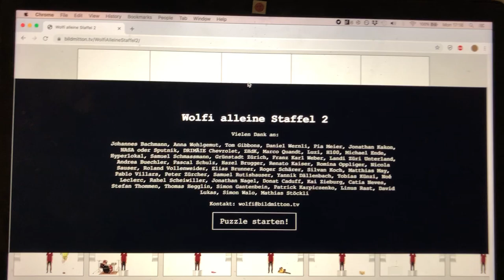Wolfi alleine Staffel 2 – Seite zum alleine Spielen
PS: Kann nur am Computer gespielt werden. Falls Darstellungsprobleme auftreten, Seite neu laden oder den Browser wechseln. Funktioniert nicht mit Touchscreen.

Vielen Dank an:

Johannes Bachmann

Anna Wohlgemut

Tom Gibbons
Daniel Wernli
Pia Meier
Jonathan Kakon

NASA oder Sputnik
DRIMÄIE Chevrolet

ZHdK

Marco Quandt

Luzi
H100
Michael Ende
Hyperlokal
Samuel Schmassmann

Grünstadt Zürich
Franz Karl Weber
Landi Züri Unterland
Andrea Buechler
Pascal Schulz
Hazel Brugger
Renato Kaiser

Romina Oppliger
Nicola Sauser
Roland Vollenweider
Elias Brunner
Roger Schärer
Silvan Koch
Matthias May
Pablo Villars
Peter Zürcher
Samuel Rutishauser
Yannik Dällenbach
Tobias Künzi
Noé Leclerc

Rahel Scheiwiller
Jonathan Nagel
Donat Caduff
Kai Zieburg

Catia Neves
Stefan Thommen

Thomas Hegglin
Simon Gantenbein

Patrick Karpiczenko

Linus Rast
David Lukas
Simon Walo
Mathias Stöckli